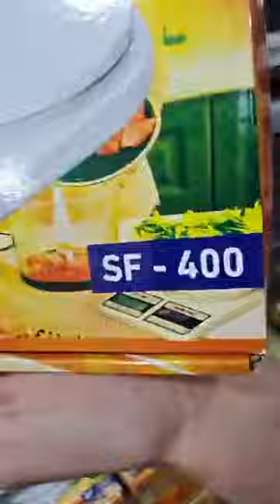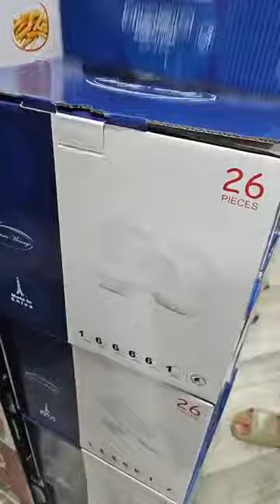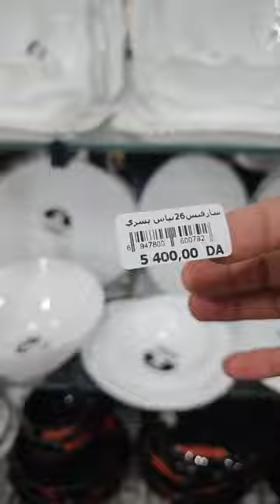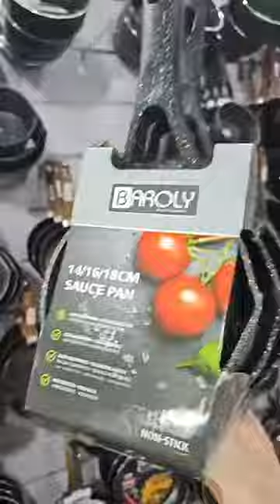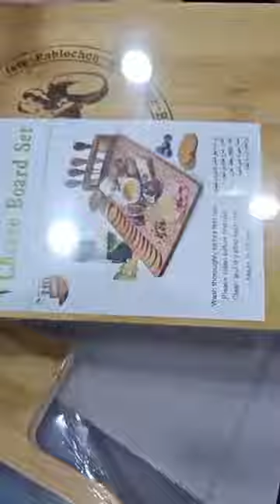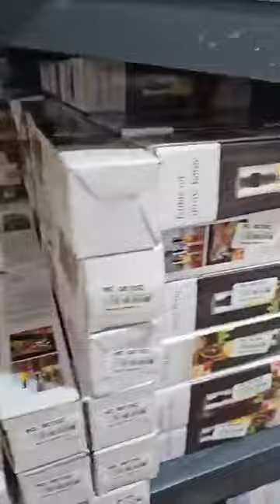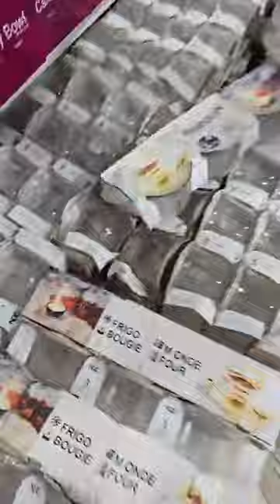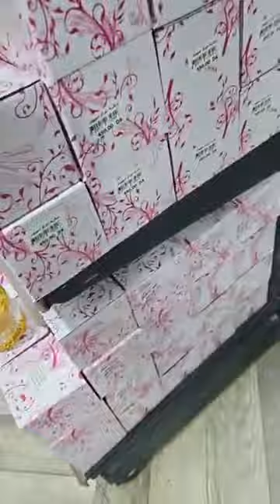بزار زمزم قلش دارك سوق الفلاح لبلادسيدي بلعباس 💪💥